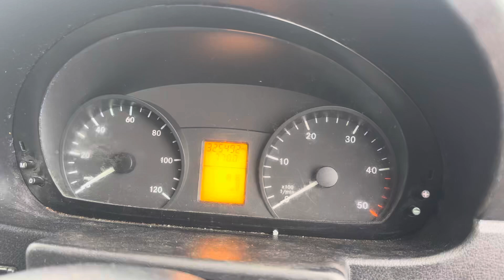Разборка Mercedes-Sprinter 2006-2014, 2,1 (VIN:WDB9066352S203991) KN57OLK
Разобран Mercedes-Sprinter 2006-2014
Основные характеристики:
Год выпуска: 2007
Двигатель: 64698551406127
Объём двигателя: 2,1
Тип двигателя: Дизель
Коробка передач: КПП 6-ст.мех.(МКПП)
Кузов: Микроавтобус
Смотри каталог запчастей Mercedes-Sprinter 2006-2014 на :
⏰ Режим работы колл-центра:
08:00 – 20:00 – ежедневно